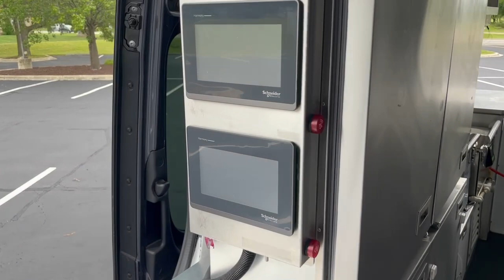2020 Mercedes-Benz Sprinter 4500 - MOBILE KITCHEN - FOOD TRUCK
Vehicle Overview
Rear Cargo area has been converted to a mobile kitchen area with counters, heaters, coolers, and more!
Perfect for catering, restaurant supplement for events, or standalone food truck.

EXTREMELY LOW MILES!
Get the best value from your vehicle purchase. This 2020 boasts an extremely low 11141 miles!

LOADED WITH VALUE!
Comes equipped with: Air Conditioning, Bluetooth.